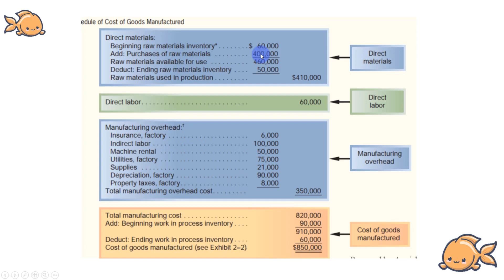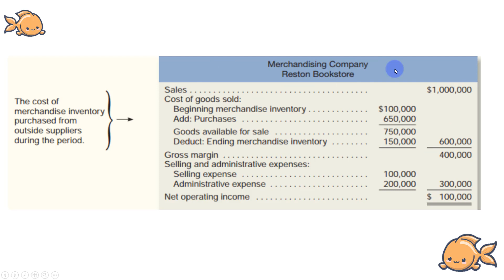Accounting 20 - Cost Schedule Sales Math Structure || Bangla || সিডিউল || একাউন্টিং বাংলা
The cost of goods manufactured schedule is used to calculate the cost of producing products for a period of time. The cost of goods manufactured amount is transferred to the finished goods inventory account during the period and is used in calculating cost of goods sold on the income statement.